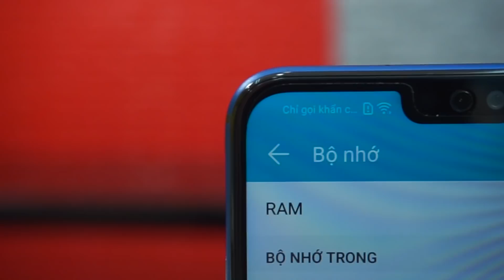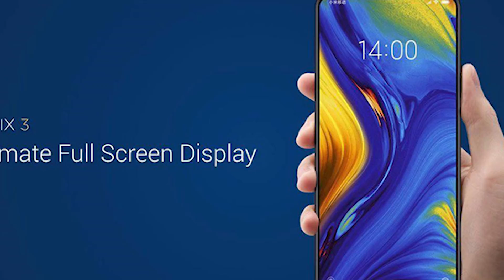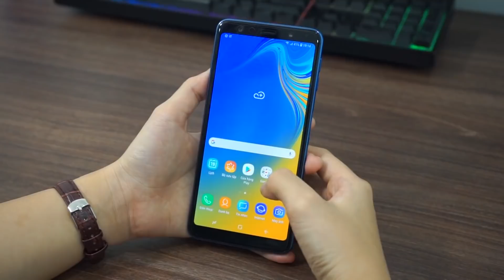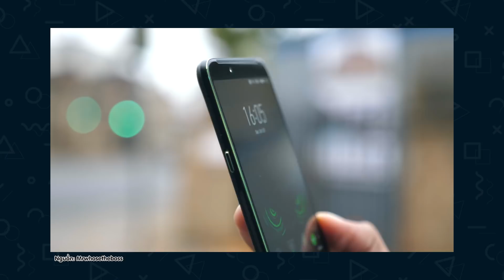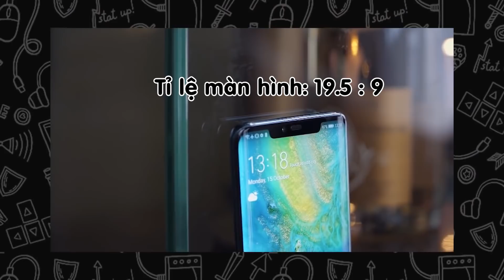Top smartphone vừa ra mắt đáng mua trong tháng 11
Tham khảo giá bán

Top các smartphone đáng mua mới ra mắt được bán ra trong tháng 11, nhiều tính năng mới cấu hình tốt giá rẻ hàng chính hãng và xách tay là lựa chọn đáng mua nhất trong dịp cận cuối năm.